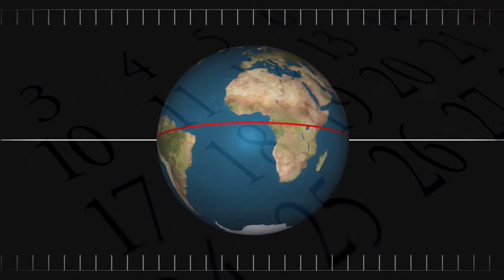Today, Back Then / What Happened on This Day? / April 29